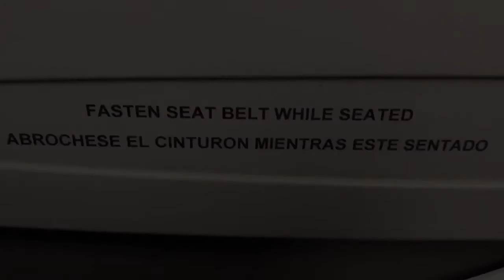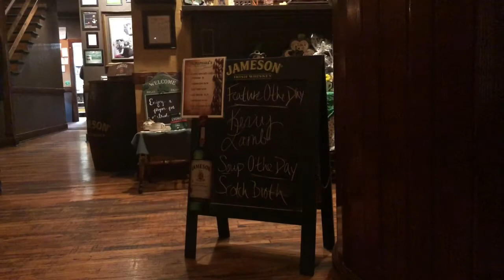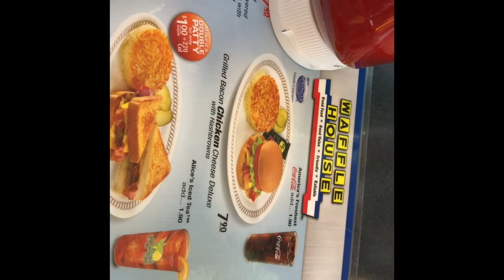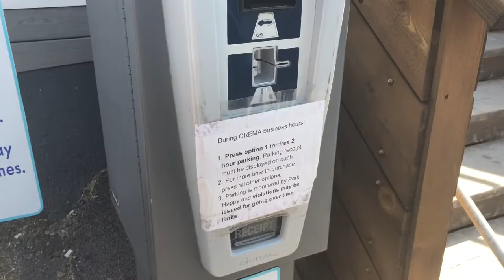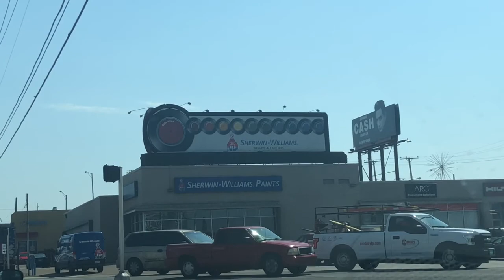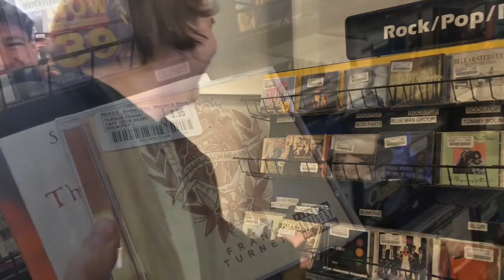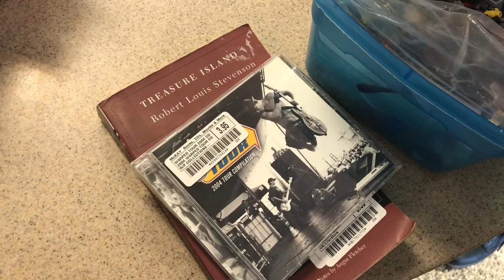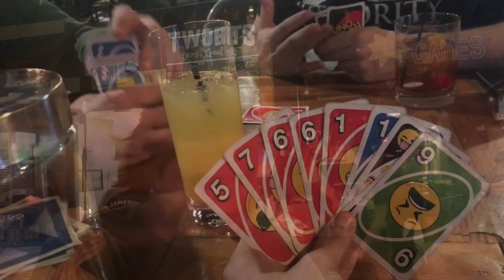AYITLOAAH Naaaaaaashville Day 1!!!!